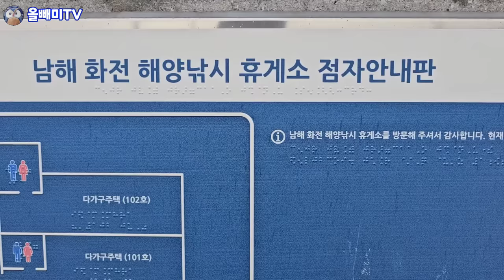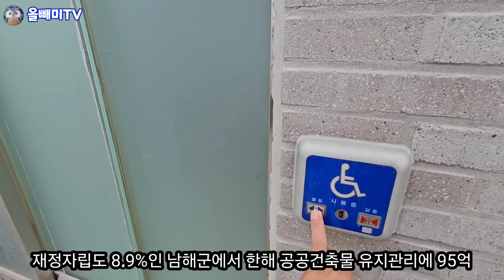[올빼미TV] 물고기 없는 낚시공원에 혈세 54억 탕진 ♧ 1년 넘게 잠 들어 있다